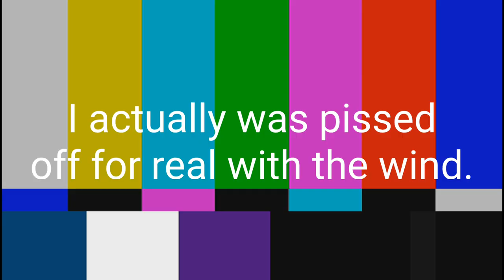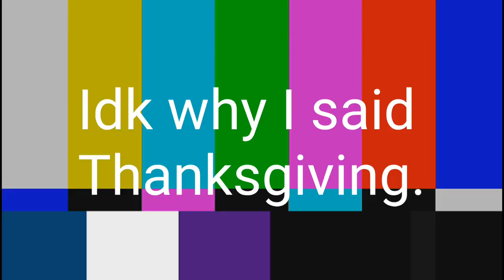Teletubbies and Friends Bloopers 10